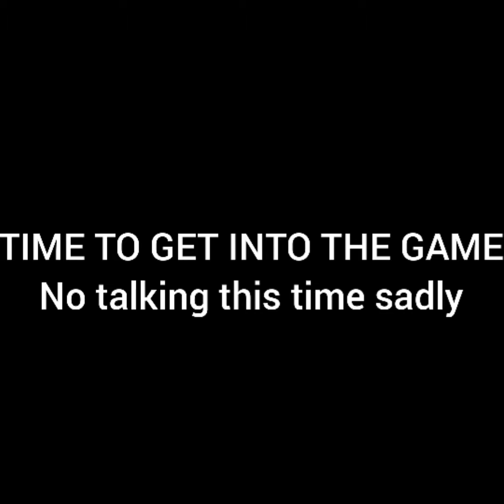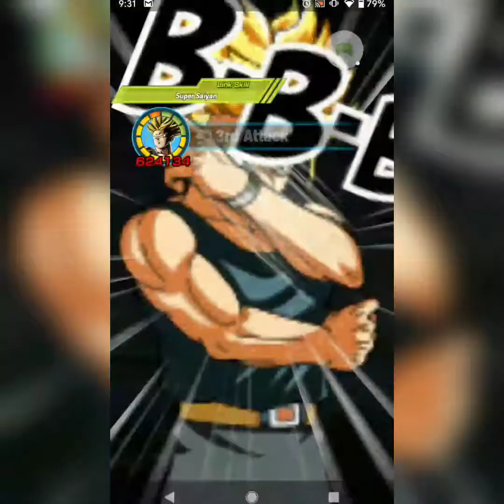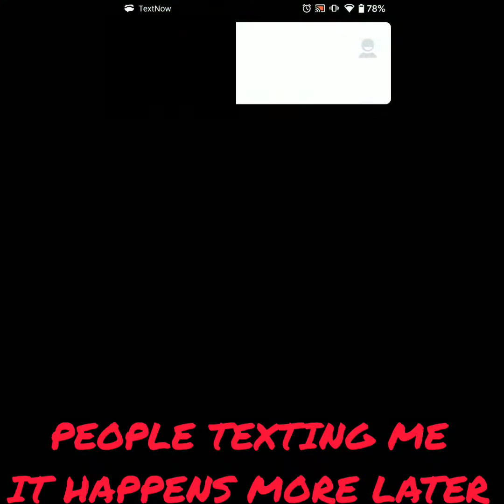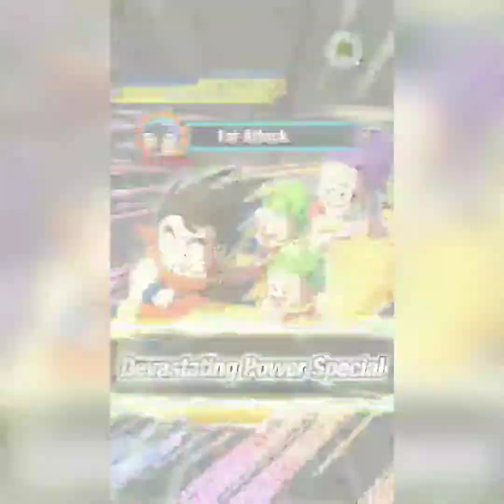Adventures in Dokkan Episode 1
This is a series I started on Instagram but I decided to start posting here too, though this is the second episode on Instagram this will be the first.